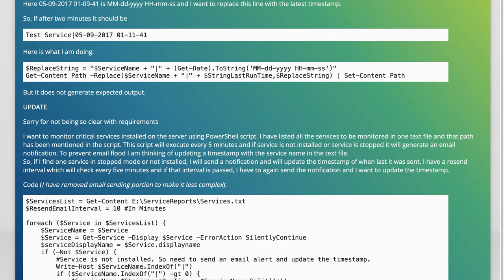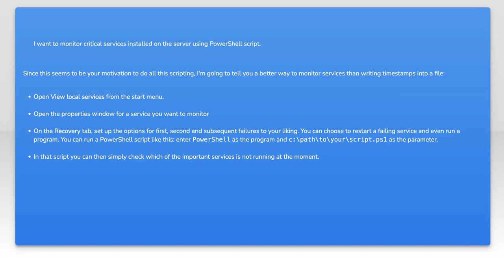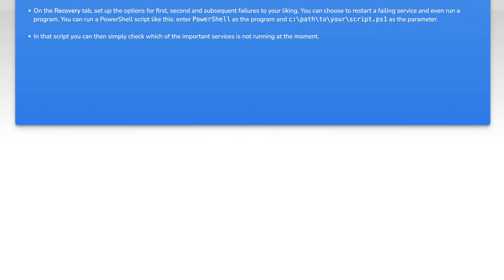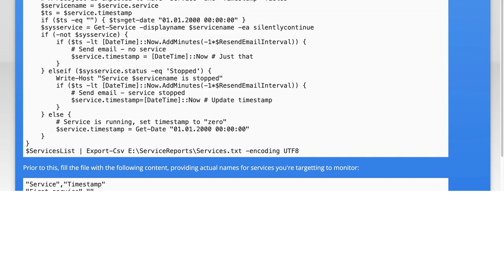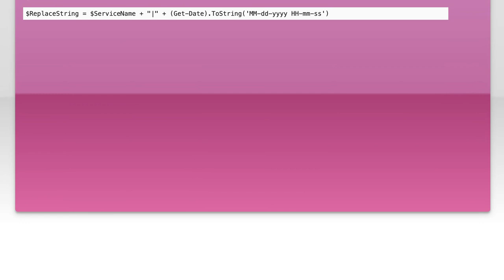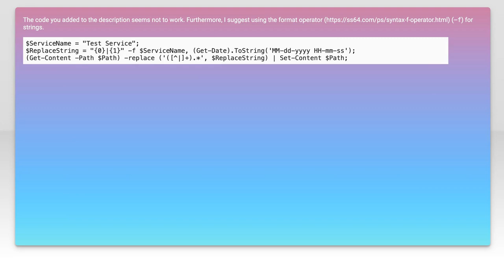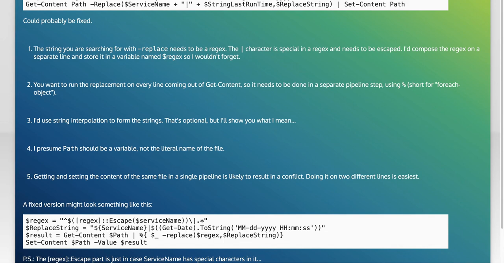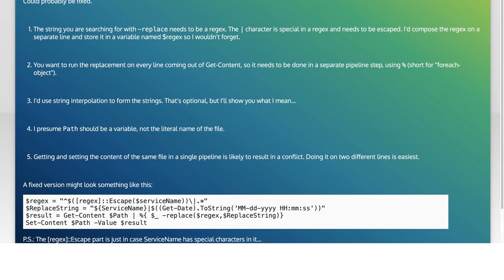Replace string in text file using PowerShell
powershell: Replace string in text file using PowerShell

Related to: powershell, powershell-2.0